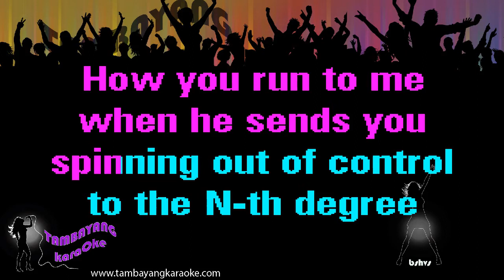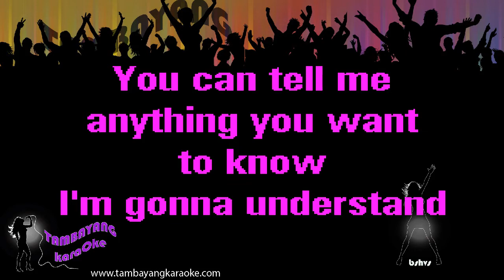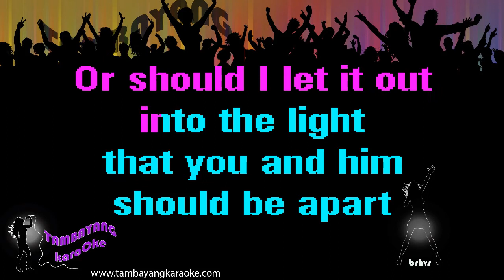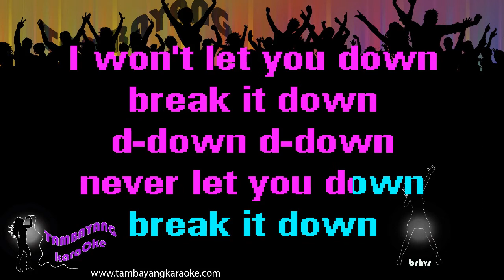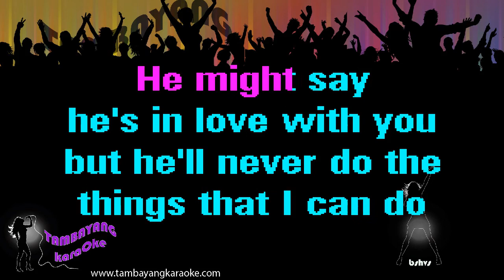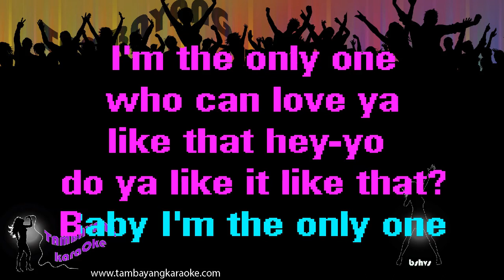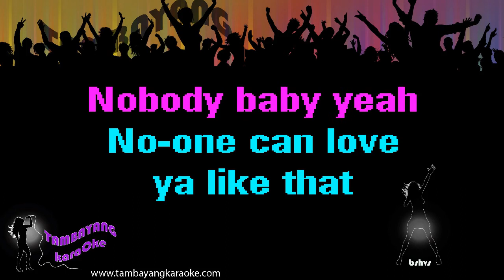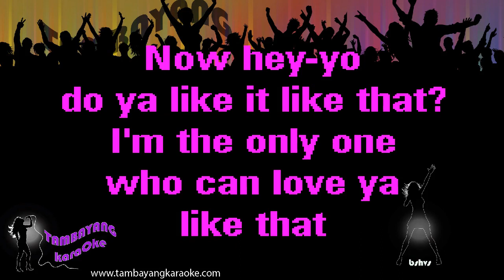Like It Like That by Guy Sebastian